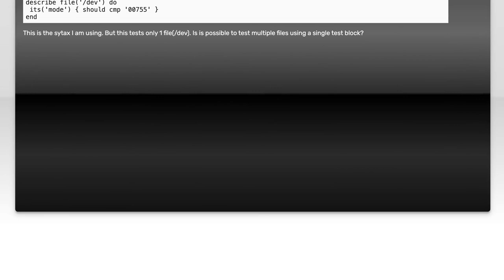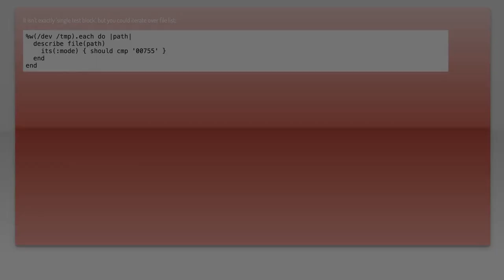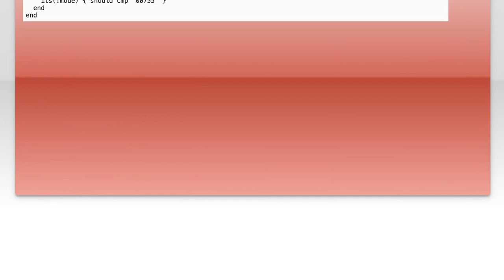Inspec test multiple entities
chef-infra: Inspec test multiple entities

Related to: chef-infra, inspec